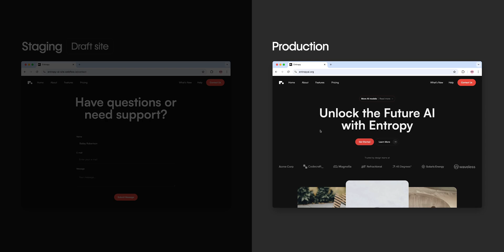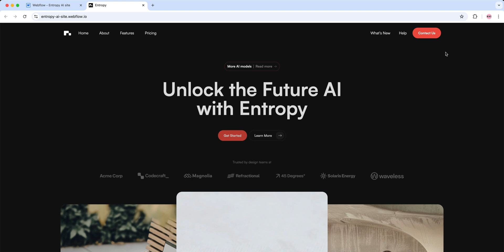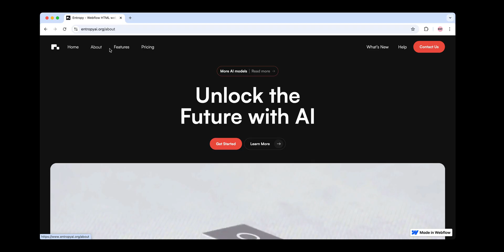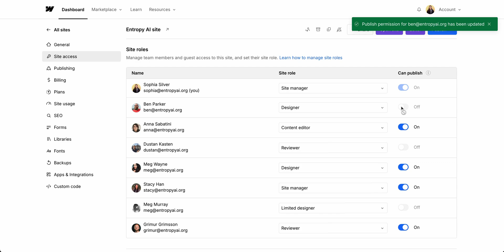Publish to staging and production — Webflow tutorial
Before your site goes live, you want to make sure everything works perfectly. In this video, we’ll break down publishing to staging and production in Webflow—helping you test, refine, and confidently launch your site. Learn how to use staging for safe testing and feedback before pushing your site live on a custom domain. Plus, we’ll walk through a typical publishing workflow so you can launch smoothly.

00:00 — Introduction
00:47 — Publish to staging (webflow.io)
02:14 — Publish to production using a custom domain
03:18 — Typical Webflow publishing workflow